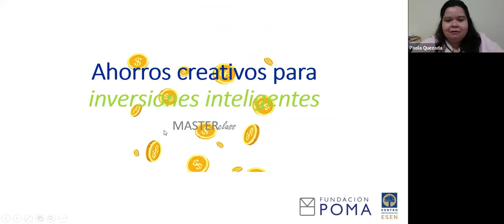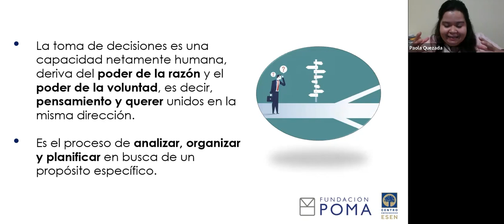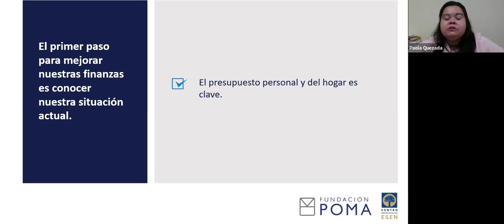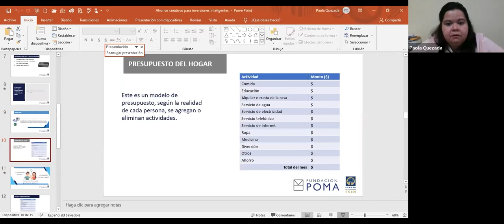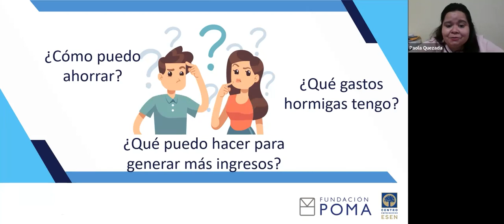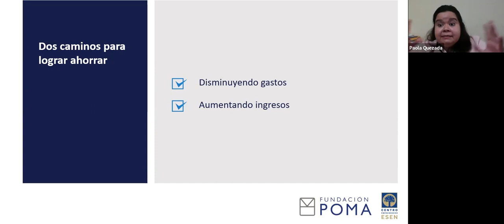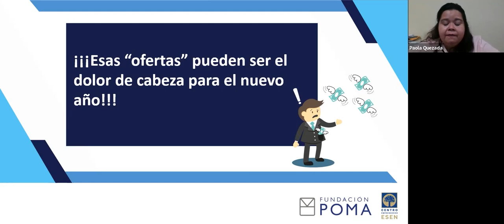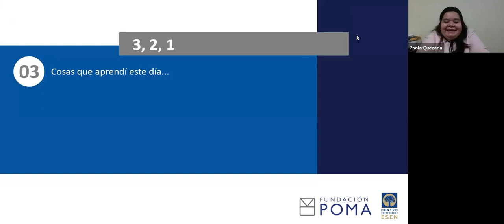Masterclass: Ahorros creativos para inversiones inteligentes 💰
MasterClass | Estamos a las puertas de las festividades y es importante aprender tips para cuidar los ingresos en el hogar y multiplicarlos

::: Ahorros creativos para inversiones inteligentes::: 💰

Existen hábitos que permiten la sana administración del dinero y que pueden ayudarte a mejorar tu prosperidad. Te invitamos a conocerlos en este espacio junto con Paola Quezada, coordinadora del Centro Emprendedor  de ESEN.